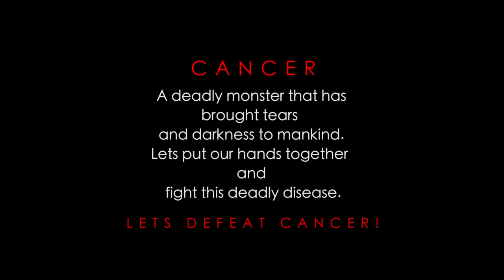Morgan Tsvangirai song Save Waenda dedication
Save Waenda Official Video HD Audinance ft Trish. A special dedication to the late Richard Morgan Tsvangirai. RIP 263Chat Special Dedication song video for Richard Morgan Tsvangirai